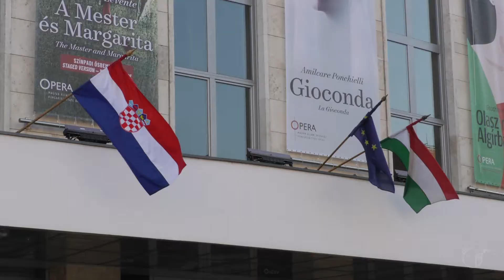Gostovanje Hrvatskog narodnog kazališta u Budimpešti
Novinarka: Bea Letenyei-Kovács